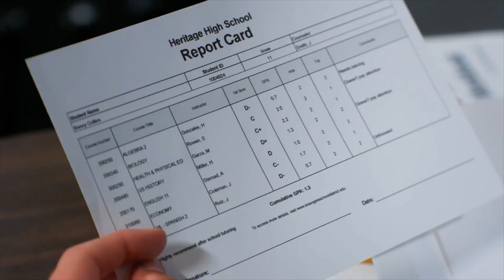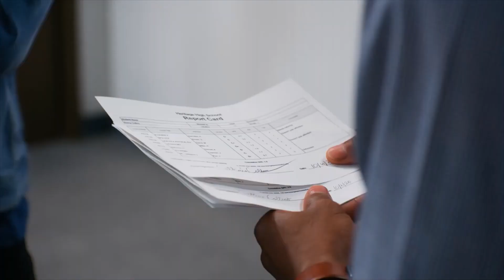Kid WON'T SHOW MOM Report Card, What Happens Is Shocking But Benny's Mom's ears actually work.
Go ahead and say in the comments where to skip. =/